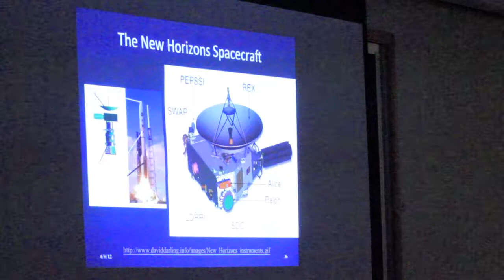Mike Summers April 2012 Lecture About the New Horizons Mission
Mike Summers giving a lecture to the April 8, 2012 meeting of the Northern Virginia Astronomy Club in Fairfax, Virginia